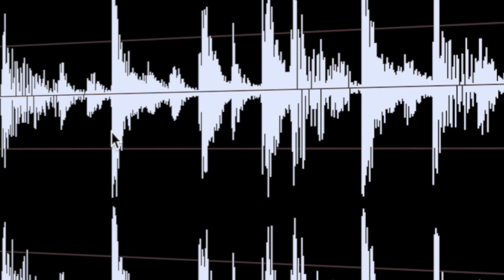Bliss — Teaser 2